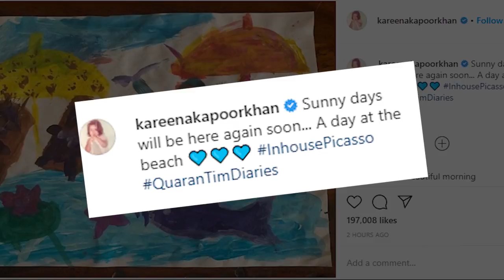Kareena ने 'इन-हाउस पिकासो' Taimur की तस्वीर साझा की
अभिनेत्री करीना कपूर खान ने अपने बेटे तैमूर अली खान द्वारा बनाई गई नई ड्राइंग साझा की है, जिसे उन्होंने प्यार से 'इन-हाउस पिकासो' का नाम दिया है।